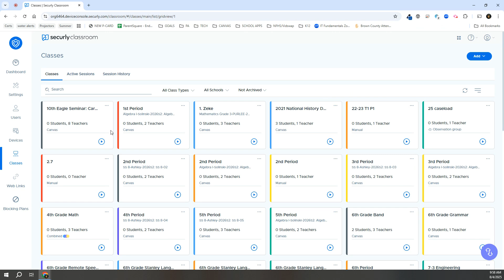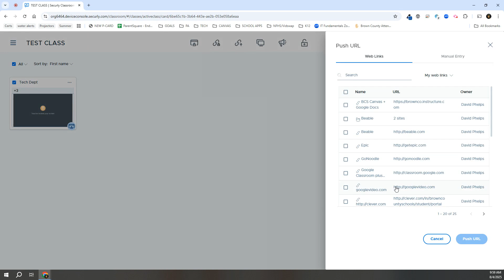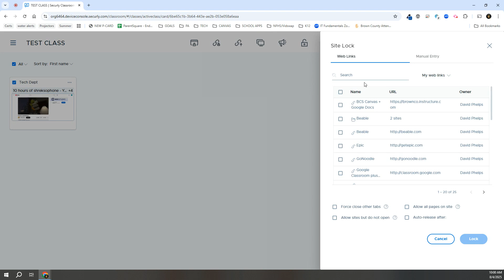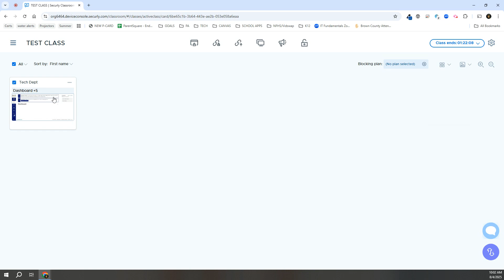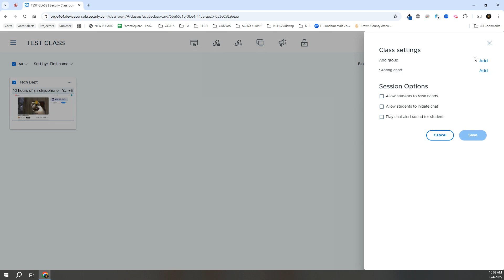Securly Classroom Basics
Just the basics of Securly Classroom

Lock screens, push websites to students, monitor student screens, and more with Securly Classroom.